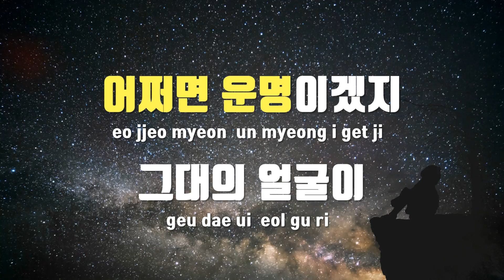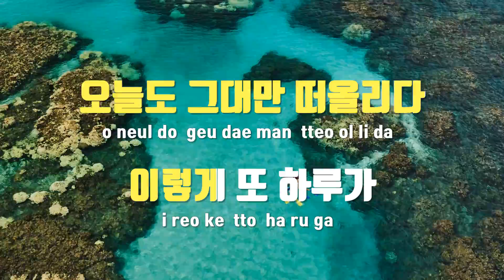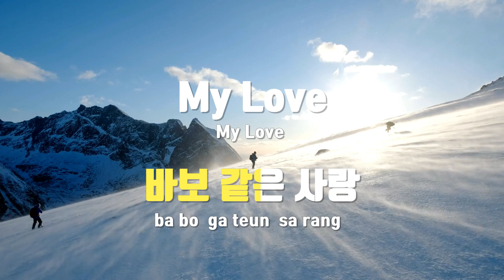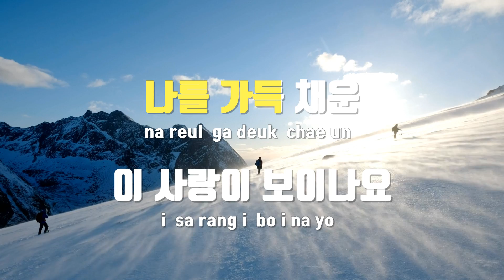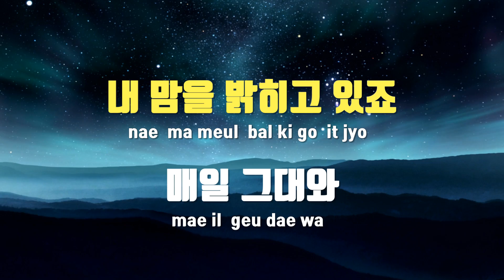[TJ노래방] My Love - 다비치 / TJ Karaoke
- 작사(Lyrics) : 캡틴플래닛 병호,캡틴플래닛 수지,한경수(ARTMATIC),박세준
- 작곡(Composer) :-

- 작사(Lyrics) : 캡틴플래닛 병호,캡틴플래닛 수지,한준,한경수(ARTMATIC),박세준
- 작곡(Composer) :-"

My Love(스타트업OST)  --  다비치